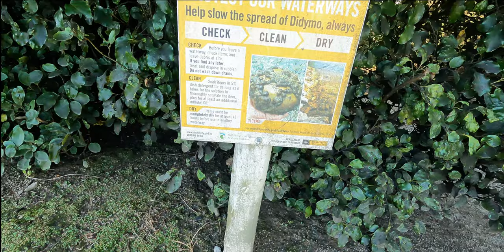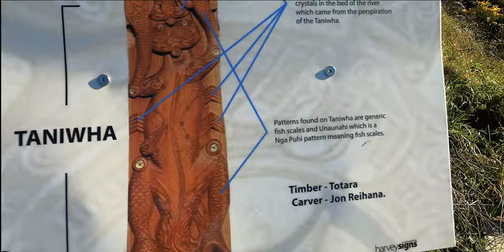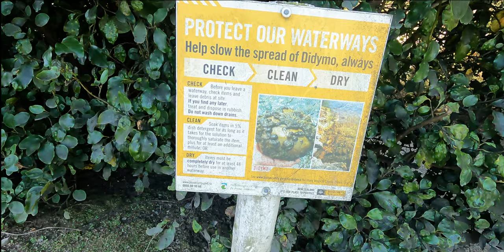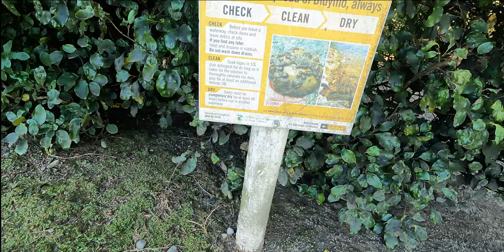HIstoric Bridge of Canterbury | the Beauty Rakaia George Bridge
Rakaia George Bridge and river.
Historical na bridge dito sa Canterbury NZ.

Malamig ang tubig at mgnda ang mga tanawin pwede pa mag camping.

Constructed between 1880 and 1882, the Rakaia Gorge Bridge is a wrought iron, single vehicle lane, mid-Canterbury bridge important in the local road network asset because it facilitates access to the surrounding farms and towns, as well as Mount Hutt ski field.